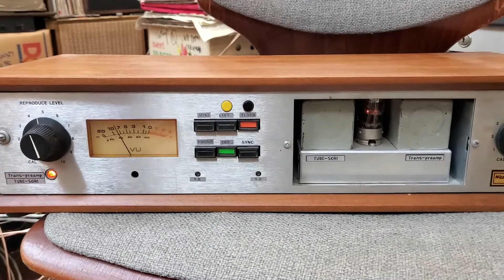트랜스 LCR 포노앰프 웨스턴 트랜스 프리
포노앰프의 정점을 향하다..웨스턴 트랜스 프리